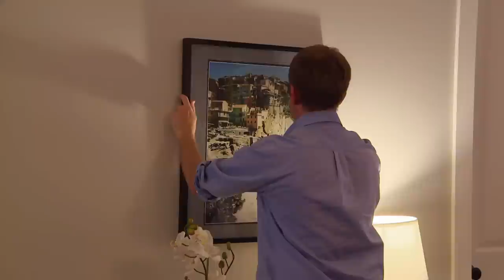Tiny House Hunting: Tiny Bachelor Pad in Asheville, NC (S4, E15) | Full Episode | FYI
For more inspiration, check out All You Need to Know on FYI!

Jeff's traveled far and wide, but when he visited Asheville, NC, he knew he'd found home. With a hot real estate market, Jeff thinks his best shot is to go tiny in Season 4, Episode 15, "Tiny Bachelor Pad in Asheville, NC".

Love Tiny House Hunting? Find out more about the show and watch full episodes on our site:

"Tiny House Hunting" follows realtors as they help a pair of tiny-home seekers find the perfect existing mini-space, plus the fresh perspective to scale back.

FYI inspires the 'enthusiast' in us all by highlighting those who live life to the fullest and pursue their passions and interests. Bringing together in one place a range of enthusiast lifestyle genres - from cars to all things home, the great outdoors to the amazing stories behind collectibles and much more - FYI, takes viewers inside the worlds of passionate enthusiasts who live their lives on their own terms. Visit us at FYI.tv for more info.